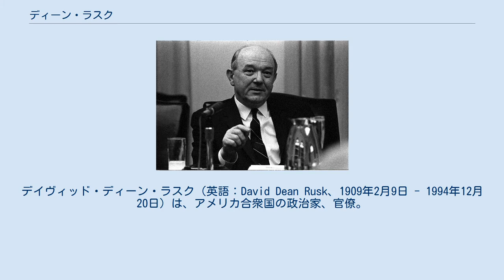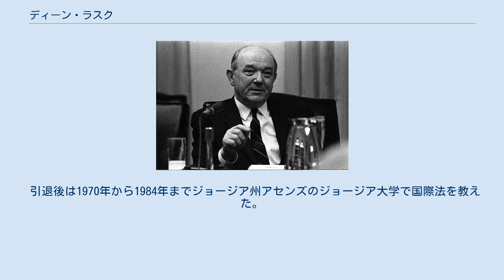ディーン・ラスク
アメリカ合衆国国務次官補（国際機関担当）
デイヴィッド・ディーン・ラスク（英語：David Dean Rusk、1909年2月9日 - 1994年12月20日）は、アメリカ合衆国の政治家、官僚。
ジョン・F・ケネディ、リンドン・ジョンソン政権で第54代国務長官を務めた。
国務長官の在任期間はコーデル・ハルに次いで歴代2位の長さである。
 1909年2月9日にジョージア州チェロキー郡で誕生した。
アトランタで高校教育を受け、1925年に卒業してからは弁護士事務所で2年間働き、大学入学資金を蓄えてノースカロライナ州のデビッドソン大学に入学した。
1931年にイギリスのオックスフォード大学のセント・ジョンズ・カレッジへローズ奨学生として留学した。
そこで1学期間ドイツに留学し、ナチスの台頭を目の当たりにする。
帰国後は1934年から1940年までミルズ大学（カリフォルニア州オークランド）で教鞭を執り、30歳で学部長になった。
カリフォルニア大学バークレー校で法律を研究した。
 大学で予備役将校訓練過程（ROTOC）を受講していたラスクは1940年に現役復帰し、陸軍大尉に任官した。
真珠湾攻撃によりアメリカが第二次世界大戦に参加すると、イギリス領東南アジア情報活動の責任者になった。
ニューデリーに本部を置き、中国・ビルマ・インド戦線を担当するジョセフ・スティルウェル将軍下の参謀次長として活躍し、勲功章と樫葉章を受け大佐に昇進した。
戦争の終結が近づくと、戦後の政治問題を検討する為に陸軍省内に設けられた部署に抜擢された。
朝鮮半島の分断線を北緯38度（38度線）と決定したのはラスクであるといわれている。
その後ジョージ・マーシャルに引き抜かれる形で1945年2月に国務省へ移り、国連局で国際連合の設立に携わった後、特別政治問題局長になった。
1949年に国務次官代理、1950年に極東担当国務次官補となり、朝鮮戦争に関するアメリカの決定に影響力を及ぼした。
また同時期に戦後の日本海の日本領土（竹島を含む）に関して韓国にラスク書簡を発行している。
 1950年にラスクはロックフェラー財団の理事、更に1952年には国務省を辞して理事長の職に就いた。
1960年アメリカ合衆国大統領選挙でジョン・F・ケネディが勝利すると、その年の12月12日に国務長官に指名された。
さらに外交問題評議会（CFR）とビルダーバーグ会議の正式メンバーにもなった。
国務長官としての彼は一貫して共産主義との対抗に軍事行動をためらわないタカ派で、キューバ危機では当初即時の軍事攻撃を主張したが、程無く外交交渉へと転じている。
ベトナム戦争に当たってはアメリカの行動への弁明故に、しばしば反戦主義者から攻撃の的となった。
 引退後は1970年から1984年までジョージア州アセンズのジョージア大学で国際法を教えた。